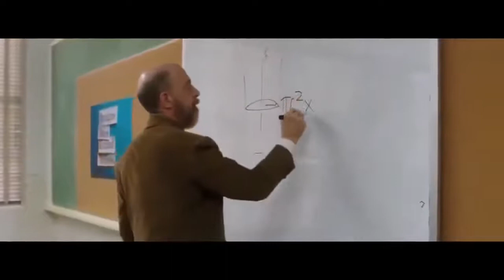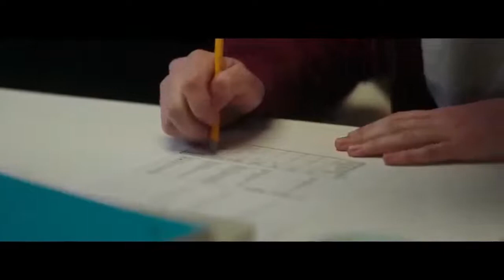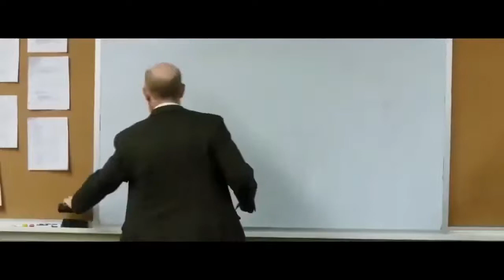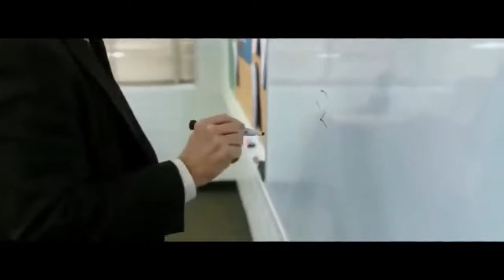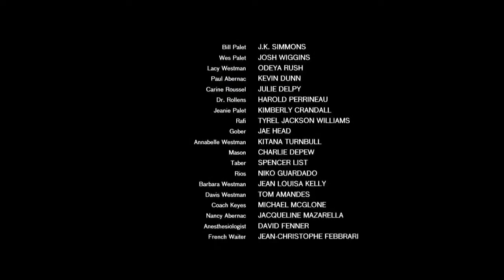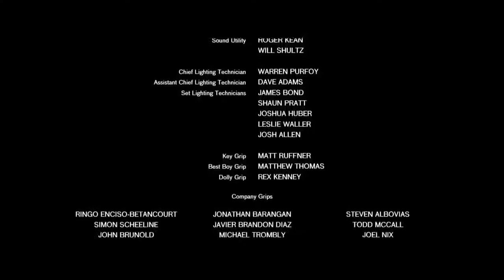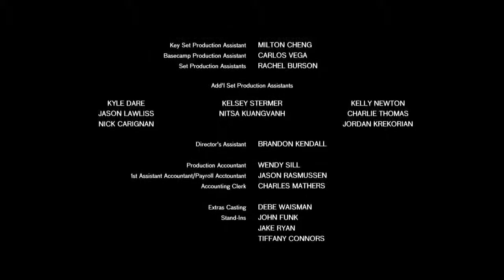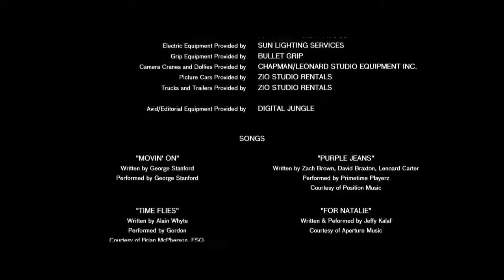O Começo de Um Novo Amor.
Filme de Comédia.

Aqui está o PIX pra quem quiser fazer uma doação para o canal

                   ou
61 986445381